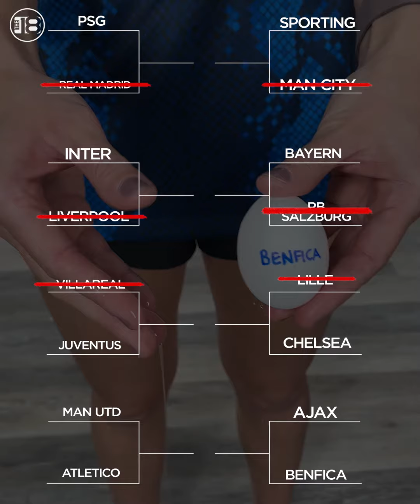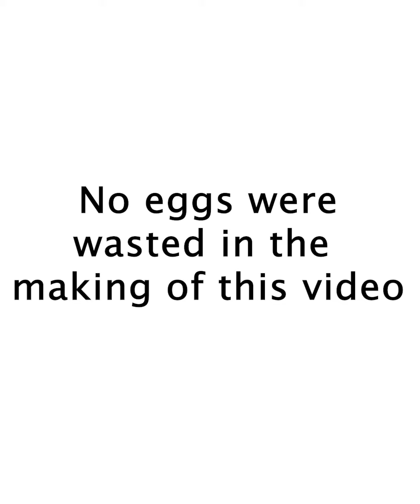Egg Predicts 2022 UEFA Champions League Round of 16 Results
Which teams move on? Which teams go home? See the results here with our most accurate of predictions. Comment and let us know how close we got!